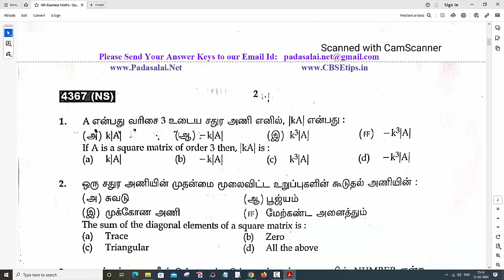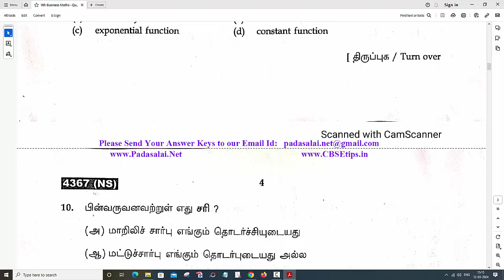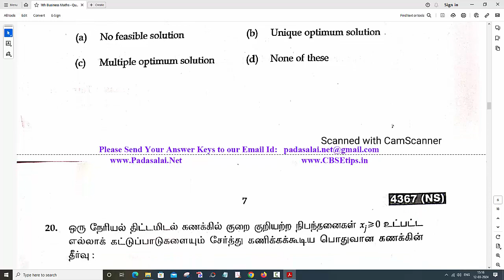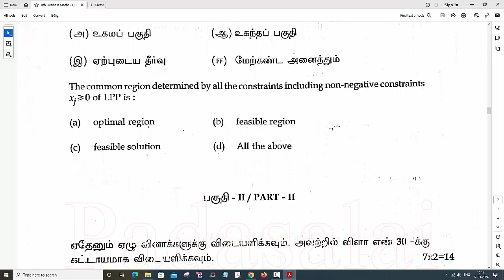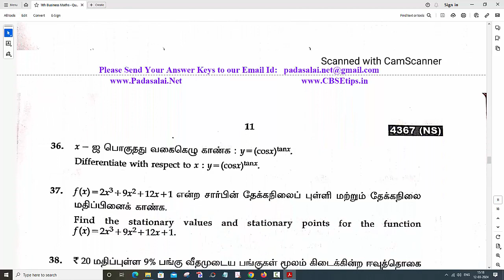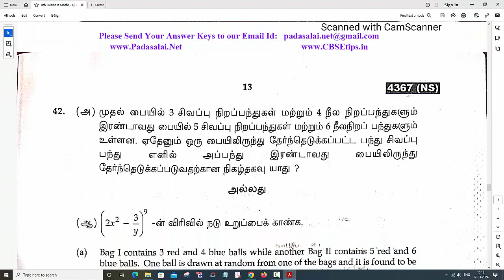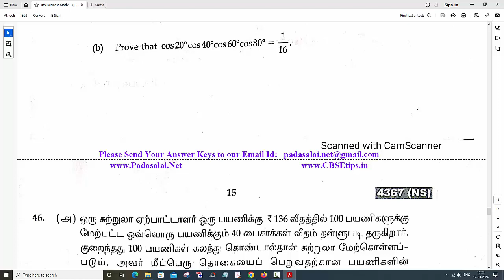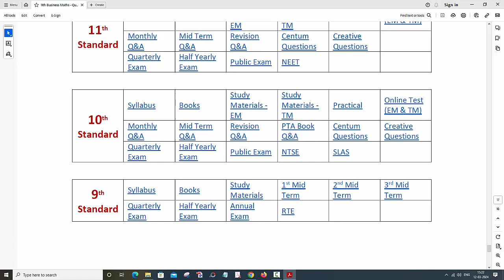11th Business Maths And Statistics Public Exam September 2020 Original Question Paper